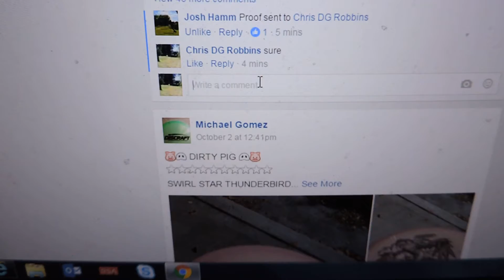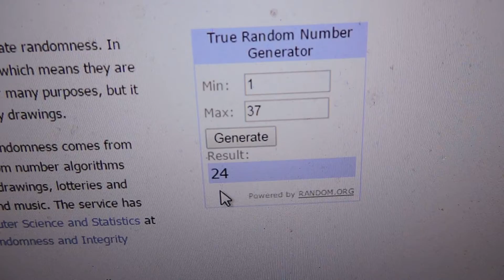Josh Hamm 10/4/16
BLUEBERRY PROTO THUNDERBIRD!!